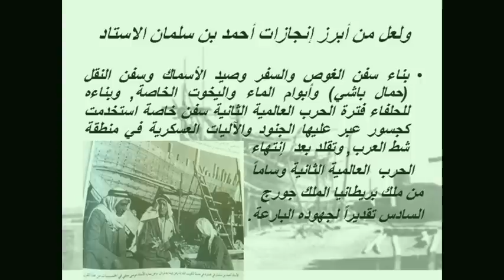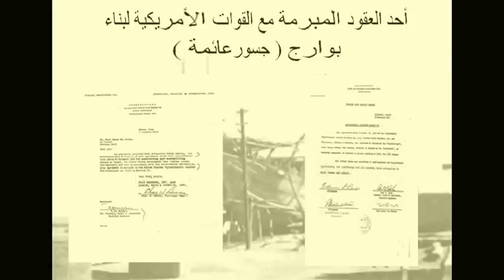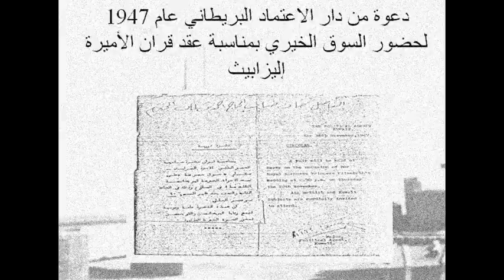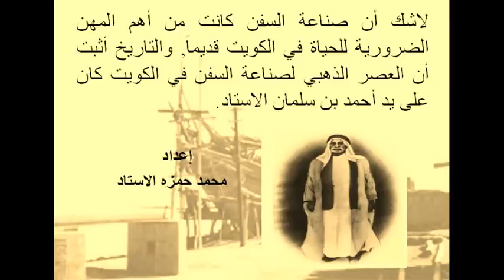أحمد بن سلمان الاستاد - صانع السفن الاسطورى